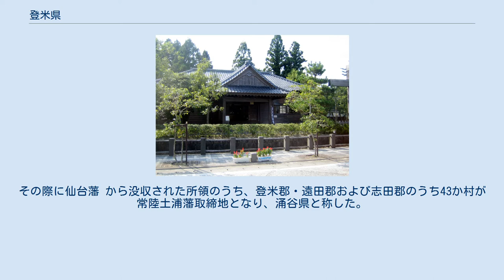登米県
旧登米県庁舎 登米県（とめけん）は、明治2年8月（1869年9月）に明治政府によって陸前国北東部（旧仙台藩領）に設置された県。
管轄区域は現在の宮城県北東部に相当する。
本項では前身の涌谷県（わくやけん）についても併記する。
 明治元年12月24日（1869年2月5日）、戊辰戦争に敗れた仙台藩は62万石から28万石に減封された。
その際に仙台藩 から没収された所領のうち、登米郡・遠田郡および志田郡のうち43か村が常陸土浦藩取締地となり、涌谷県と称した。
 そのわずか4ヶ月後、正式に登米県が設置され、県庁を登米郡（とよまぐん）寺池村に置いた。
寺池では新庁舎の建設が開始されたが（現：登米市登米町寺池桜小路1-5）、この新庁舎が登米県庁として使用されることはなく、後に水沢県庁として使用された。
その後、明治4年11月2日（1871年12月13日）の第1次府県統合により仙台藩の後身である仙台県に編入されて廃止され、一部の地域は一関県に移管された。
なお、仙台県は翌明治5年（1872年）に宮城県と改称され現在に至る。
また、登米県大参事の塩谷良翰は仙台県参事、宮城県参事を引き続き務めている。